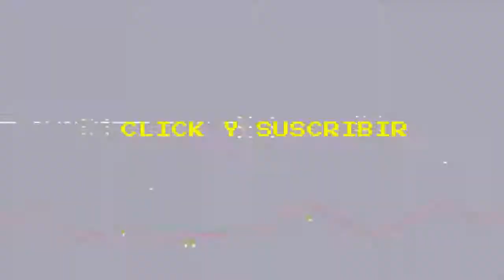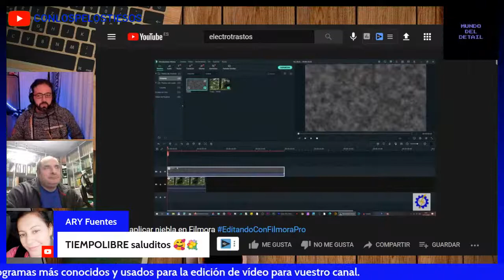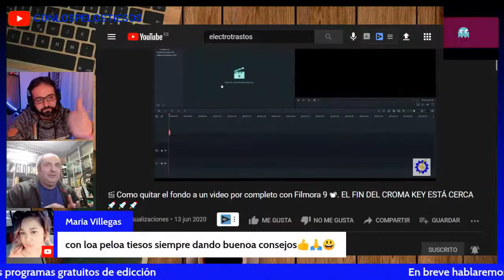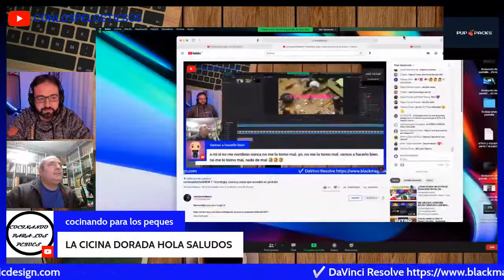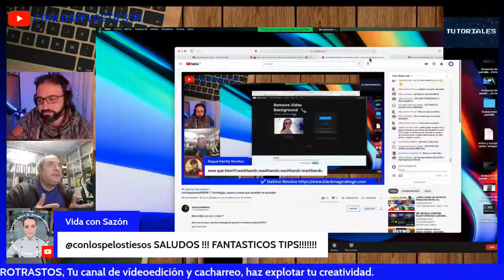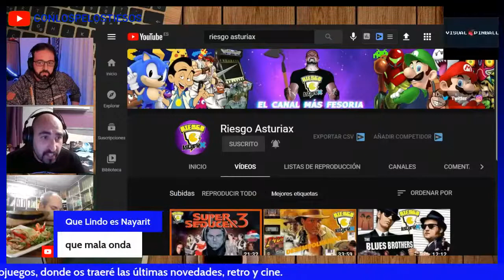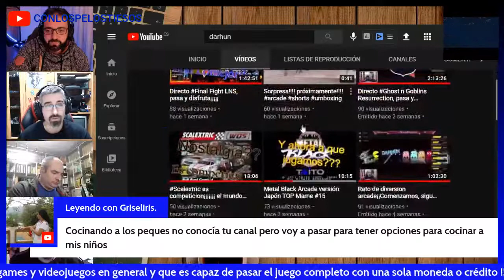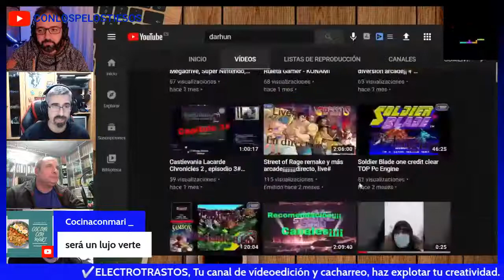Directo de Conlospelostieshow tecnologia y más¡¡¡¡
Directo del señor conlospelostiesos, de invitados Electrotrastos, Riesgo Asturiax y servidor, os dejo por aquí los canales de todos ellos, muchas gracias a Miguel por invitarme por su canal, no os perdáis este video tan interesante.

💨Si quieres te dejo el enlace de mi canal de Twitch

Pasad comentad y si os gusta darle a like  👍🏼 y compartir, 💪🏼 mil gracias.
Un rato para jugar y desconectar del día a día, saludotes¡¡¡¡¡¡¡

🔴Grupos de recreativos y canales amigos.